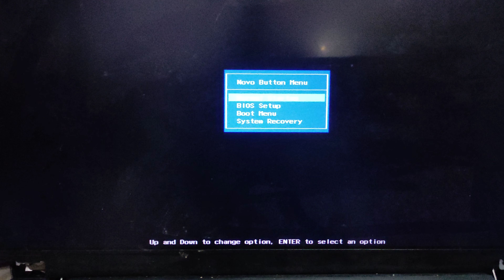CARA MASUK BIOS LAPTOP LENOVO IDEAPAD 110